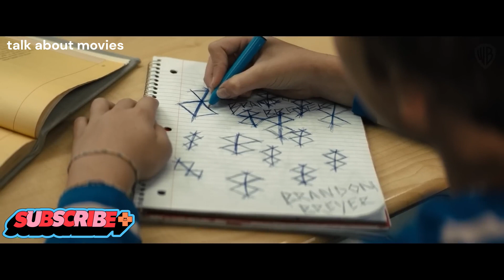SUPERMAN REBOOT: Unsurprising Character Explained ! DCU🔥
THUMBNAIL CREDIT - SCREEN CULTURE
TRAILER CREDIT - SCREEN CULTURE

Created by Jerry Siegel and Joe Shuster in June 1938, DC Comics' Superman has appeared in various films almost since his inception.[1] He debuted in cinemas in a series of animated shorts beginning in 1941, subsequently starring in two movie serials in 1948 and 1950. An independent studio, Lippert Pictures, released the first Superman feature film, Superman and the Mole Men, starring George Reeves, in 1951. In 1973, the film rights to the Superman character were purchased by Ilya Salkind, Alexander Salkind, and Pierre Spengler. After numerous scripts and years in development, Richard Donner was hired as their director, filming Superman (1978) and Superman II (1980) simultaneously. Donner had already shot eighty percent of Superman II with Christopher Reeve before it was decided to finish shooting the first film. The Salkinds fired Donner after Superman's release and commissioned Richard Lester as the director to finish Superman II. Lester also returned for Superman III (1983), and the Salkinds further produced the related 1984 spin-off Supergirl before selling the rights to Cannon Films, resulting in the poorly reviewed Superman IV: The Quest for Peace (1987). Ilya Salkind commissioned a fifth Superman script before Warner Bros acquired the rights entirely in 1993.

Over the course of 11 years, Warner Bros would develop and then cancel Tim Burton's Superman Lives, which would have starred Nicolas Cage; Wolfgang Petersen's Batman vs. Superman; and the J. J. Abrams scripted Superman: Flyby, which went between directors Joseph "McG" Nichols and Brett Ratner. The studio hired Bryan Singer to take over the films in 2004, releasing Superman Returns in 2006, which starred newcomer Brandon Routh. Donner's director's cut for Superman II was also released that year. Despite positive reviews, Warner Bros was disappointed with the financial performance of Superman Returns, and canceled Singer's proposed sequel. The studio nearly went into production of a Justice League film with George Miller directing and D. J. Cotrona as Superman, but it was shelved in 2008.

The film series was rebooted in 2013 with Man of Steel, directed by Zack Snyder with Henry Cavill starring as Superman. Man of Steel also launched what became known as the DC Extended Universe, a cinematic franchise intended to rival the highly-successful Marvel Cinematic Universe. Cavill has since then appeared as Superman in the DCEU films Batman v Superman: Dawn of Justice (2016) and Justice League (2017), both again directed by Snyder, as well as the director's cut of Justice League, Zack Snyder's Justice League (2021), before making his final appearance in the mid-credits scene of Black Adam (2022). A new film starring the character titled Superman: Legacy is currently in development for a scheduled release in July 2025, written by James Gunn and co-produced by himself and Peter Safran, as the first film installment of the DC Universe (DCU) media franchise and shared universe.